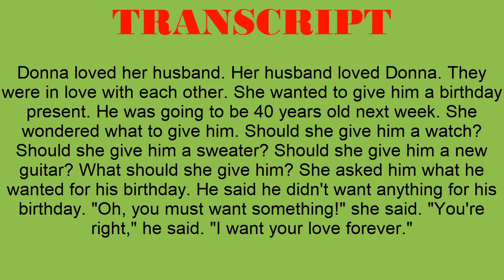Super Easy Reading #37 - In Love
TRANSCRIPT:
Donna loved her husband. Her husband loved Donna. They were in love with each other. She wanted to give him a birthday present. He was going to be 40 years old next week. She wondered what to give him. Should she give him a watch? Should she give him a sweater? Should she give him a new guitar? What should she give him? She asked him what he wanted for his birthday. He said he didn't want anything for his birthday. "Oh, you must want something!" she said. "You're right," he said. "I want your love forever."